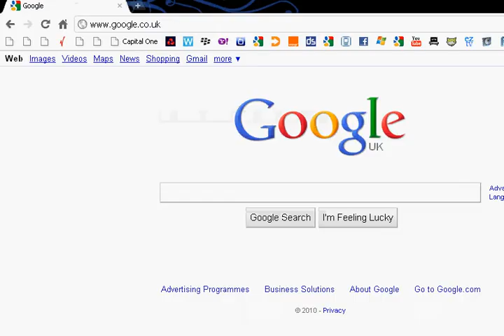Weird Windows Update problem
Possible virus or script of some sort making it impossible to even search for windows update!